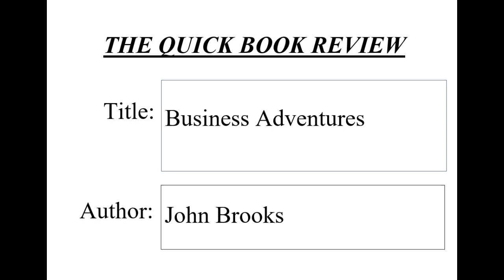"Business Adventures" Review: Is it Worth the Read? |THE QUICK BOOK REVIEW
Business Adventures: 12 classic tales from the world of wall street by John Brooks - book summary video is all about providing a concise and comprehensive summary of a the book. The video aims to cover the key points and main takeaways of the book, while also giving the viewer an understanding of the overall theme and message of the book.

The video is designed to be a quick and easy way for viewers to get a good understanding of the book, without having to commit to reading the entire thing.

Whether you're looking for a brief overview of the book before deciding whether to read it, or just want to get a better sense of what it's all about, this video is a great resource.

Welcome to The Quick Book Review! Our mission is to provide honest and informative book reviews in a fast and efficient manner. We understand that your time is valuable, so we strive to keep our reviews concise and to the point. We cover a wide range of genres, from fiction to non-fiction, and we aim to appeal to readers of all ages. Our team of experienced reviewers is dedicated to finding the best books and sharing their thoughts with you. Thank you for choosing The Quick Book Review, we hope you enjoy our content!

About the "THE QUICK BOOK REVIEW" YouTube channel:

1. Our channel is dedicated to providing concise and informative book reviews to help you decide which books are worth your time and money.

2. We understand that life is busy and you don't always have hours to spend reading a book review, which is why we keep our reviews short and sweet.

3. We cover a wide range of genres, from fiction to non-fiction, to ensure there is something for everyone.

4. Our team of experienced book reviewers bring a diverse range of perspectives to each review, ensuring a well-rounded analysis of each book.

5. We believe that reading should be enjoyable and accessible to all, which is why we strive to provide honest and unbiased reviews.

6. Our channel is a great resource for those looking for recommendations on their next read, or for those who just want to stay up to date on the latest book releases.

7. In addition to book reviews, we also offer author interviews, book club discussions, and other book-related content to keep you entertained and informed.

8. We take pride in our thorough research and fact-checking to ensure the accuracy of our reviews.

9. Our goal is to help you find your next favorite book, whether it's a best-selling blockbuster or a hidden gem.

11. We update our channel regularly with new reviews and other book-related content, so there is always something new to discover.

12. Whether you're an avid reader or just starting to explore the world of books, our channel has something for you.

13. Our reviewers have a wealth of knowledge and experience in the publishing industry, bringing valuable insight to each review.

14. We understand that everyone has different tastes and preferences when it comes to books, which is why we strive to provide a range of reviews to appeal to a variety of
audiences.

15. Our channel is a one-stop-shop for all things book-related, from reviews to author interviews to book club discussions.

16. We are passionate about the power of reading and believe that it has the ability to change lives.

17. Our reviews are not only entertaining and informative, but also thought-provoking and reflective.

19. We value your feedback and always welcome comments and suggestions from our viewers.

20. Join us on our journey to discover the best in literature and add some great reads to your bookshelf.